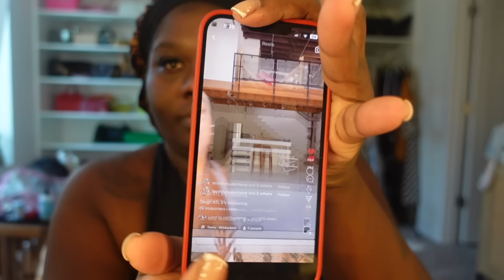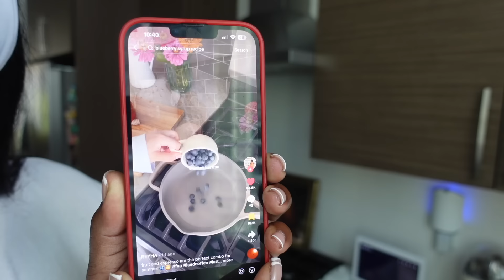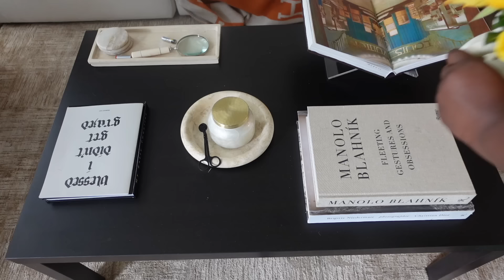VLOG| Spend The Day With Me, Being Obedient, Trying Pilates, Nail Salon Fail, Grocery Haul & More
Prayer book Prayer: The 100 Most Powerful Morning Prayers Every Christian Needs to Know

Wakanda braiding shop
2047 Metropolitan PKWY Atlanta, Georgia

ASOS ITEMS
Red heels

Sephora products

MATCHA ESSENTIALS